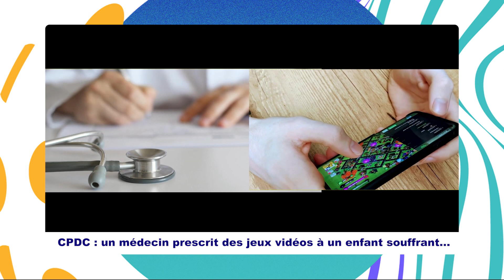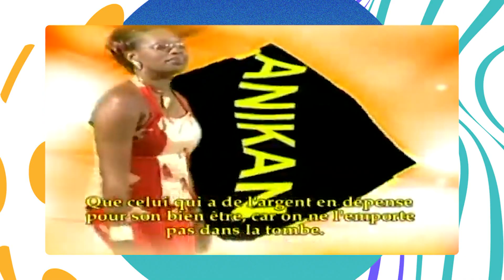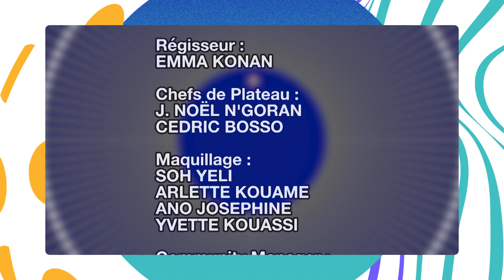Madame Monsieur Bonsoir du 05 Juin 2023 avec Anikan